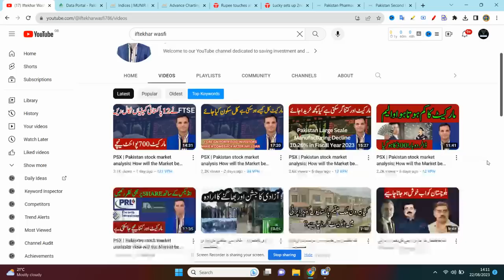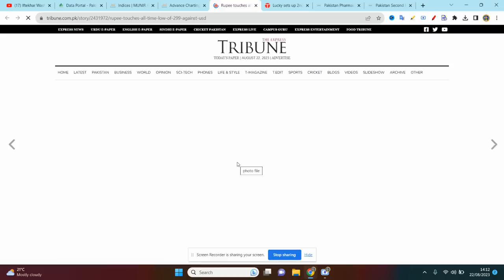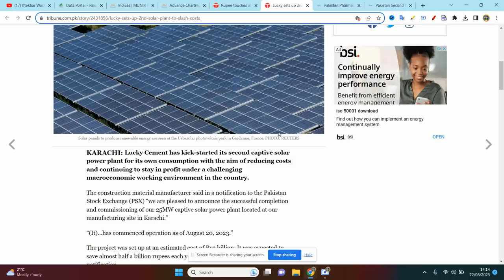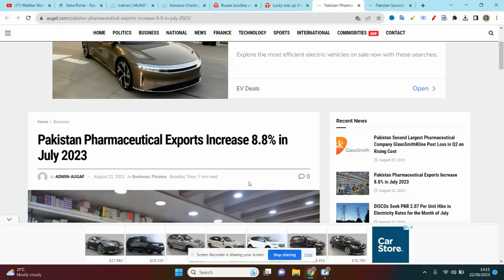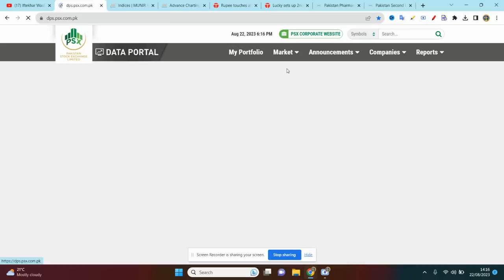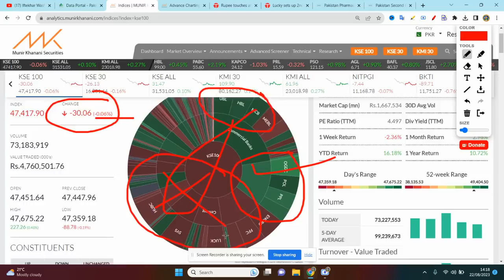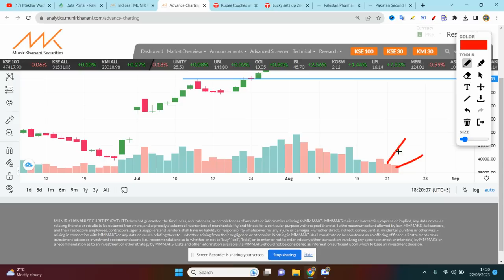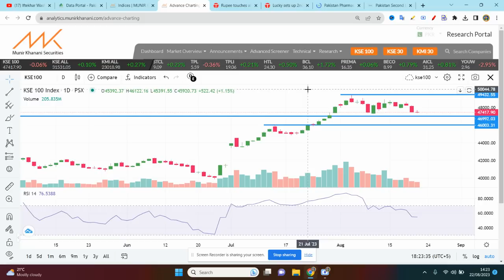PSX | Pakistan stock market analysis| How will the Market be Tomorrow ?